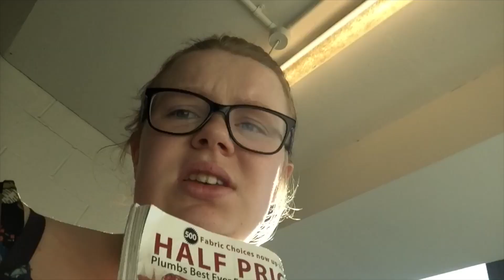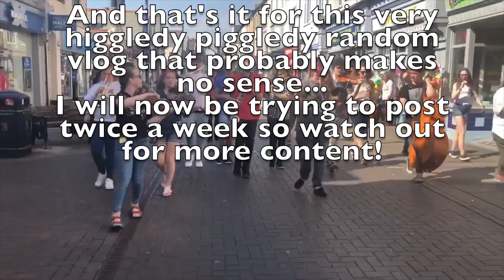What REALLY happens on a music course...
My name is Jenna, I talk a bit too much and I'm a little bit crazy!

I had loads of fun making this video so I hope you enjoy!

KEEP JABBERING!